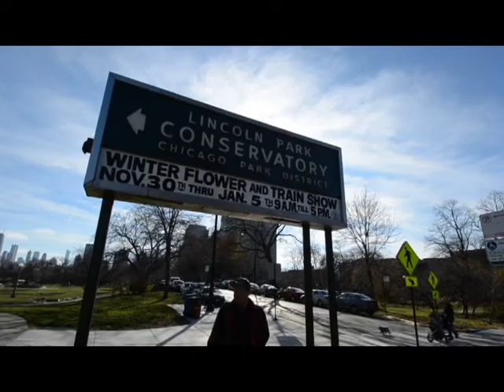Chicago Secrets First Blooper Reel